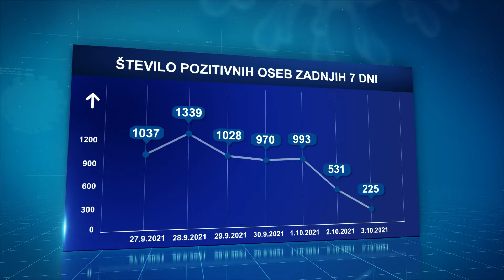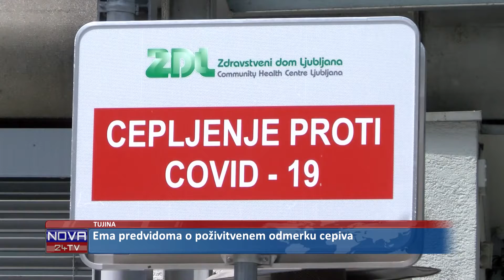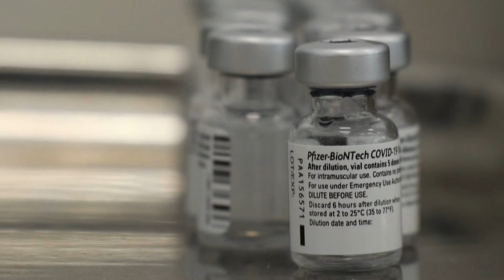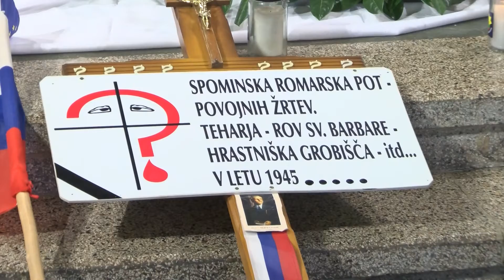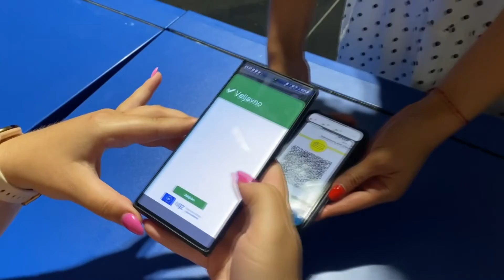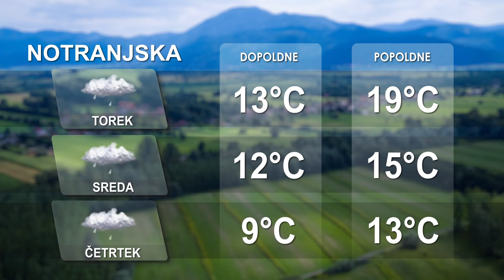[Kratke novice] 04.10.2021 Novice ob 13h na Nova24TV